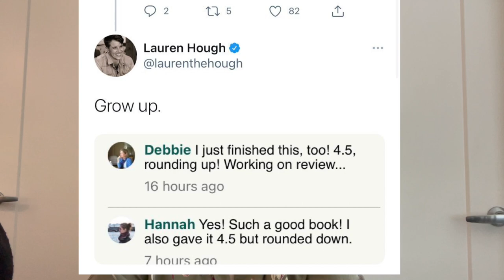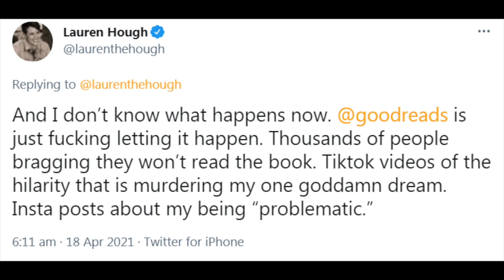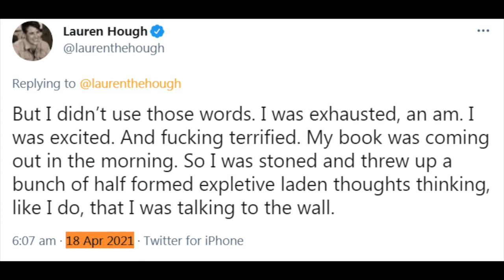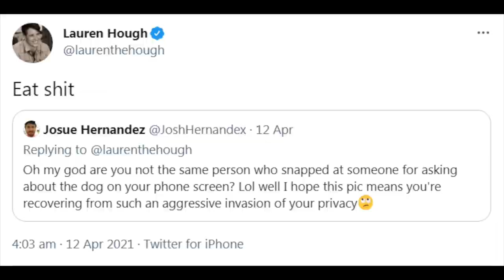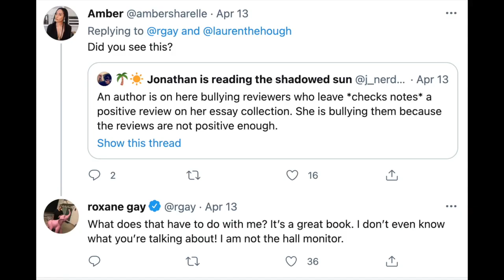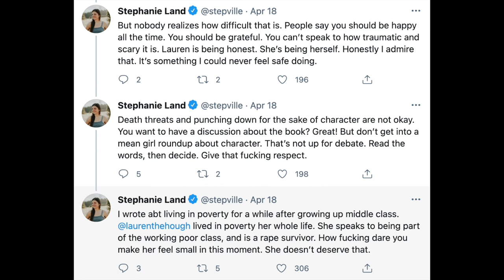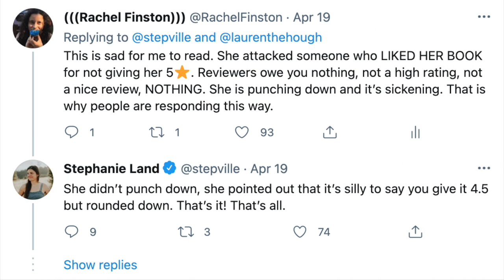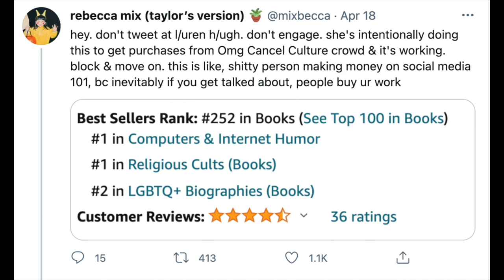Lauren Hough Twitter Harassment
Ah, the thing Twitter was built for, author drama. CONTENT WARNING: brief mention of rape, doxxing, harrassment.